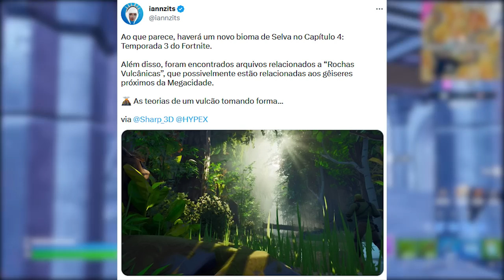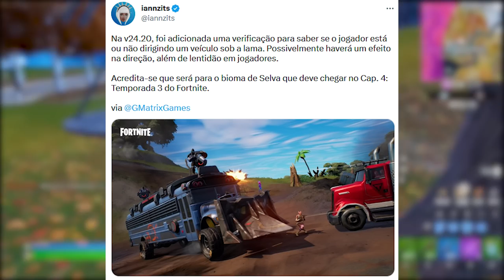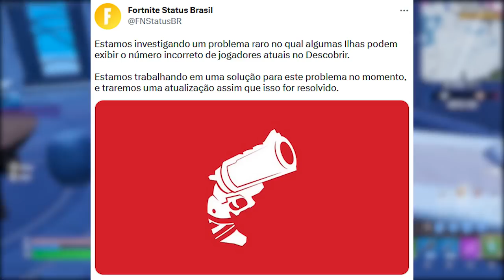TEMPORADA 3 VULCÃO NO NOVO MAPA DO FORTNITE...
Fala gurizada, nesse vídeo comento sobre temporada 3 do Fortnite, vazamento novo mapa e mais. Espero que gostem :)

Programa para editar: Adobe Premiere